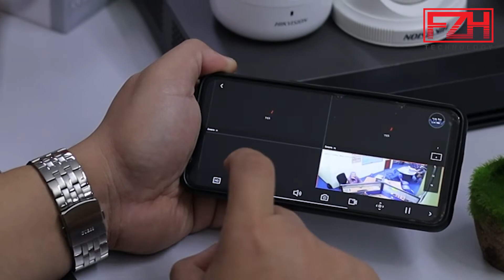FZH Technology CCTV - Video Sales